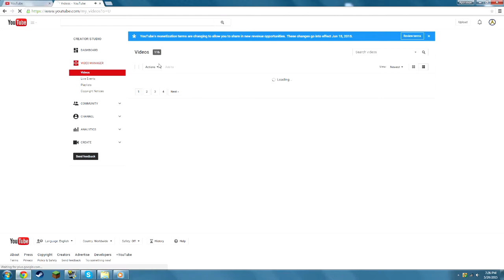Let's Talk Business- Youtube Offering Me a Partnership